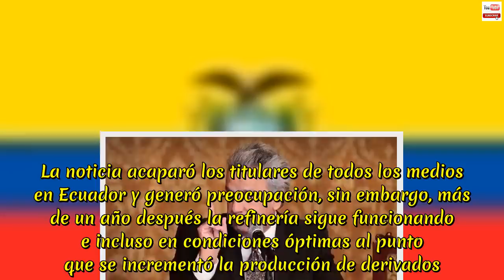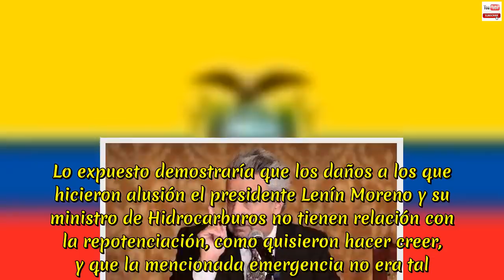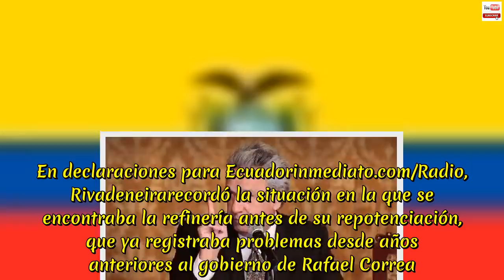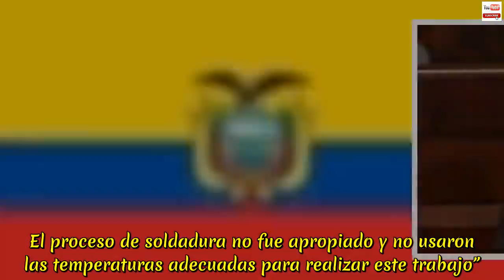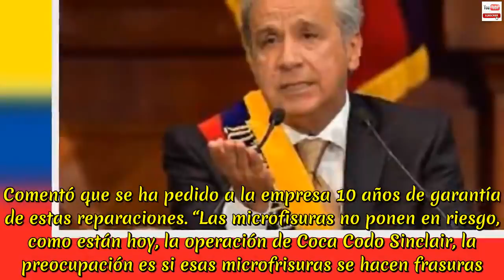NOTICIAS DE HOY ECUADOR 18 DE NOVIEMBRE 2018 | Moreno intenta ocultar la realidad de la refinería !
NOTICIAS DE HOY ECUADOR 18 DE NOVIEMBRE 2018 | Lenín Moreno mintió sobre la situación real de la mayor refinería del Ecuador. El 15 de agosto de 2017, el presidente de Ecuador Lenín Moreno, acompañado de su ministro de Hidrocarburos, Carlos Pérez, visitaron la refinería de Esmeraldas, la mayor y más importante del país andino en la que, tras un recorrido, expusieron un escenario catastrófico que podría haber generado incluso conmoción nacional. El gobernante, que ya para entonces había empezado a tomar distancia y echar dudas sobre la gestión del gobierno de su antecesor Rafael Correa, dijo que “no solo que se han hecho mal las cosas sino que adicionalmente se ha puesto en terrible peligro al ser humano”. El ministro de Hidrocarburos, Carlos Pérez,antes ya había mencionado que la situación de la refinería, en donde se habían realizado trabajos de repotenciación por un monto de 1. 200 millones de dólares, era “crítica” y que había problemas de operación en el lugar. También mencionó que se tuvo que hacer algunas paralizaciones por problemas en áreas que fueron parte del proceso de repotenciación, como la Unidad de Craqueo Catalítico Fluidizado (FCC) y la parte de generación. La noticia acaparó los titulares de todos los medios en Ecuador y generó preocupación, sin embargo, más de un año después la refinería sigue funcionando e incluso en condiciones óptimas al punto que se incrementó la producción de derivados. ElEstado.net tuvo acceso a documentos que demuestran que el presidente Lenín Morenoy sus ministros no dijeron la verdad sobre la situación de la Refinería de Esmeraldas y pudieron causar una alarma innecesaria en los ciudadanos. Primero, pese a que el gobierno alertó que la emergencia era inminente y que la situación era (según ellos tan calamitosa) que debía paralizar porque podría poner en riesgo a los trabajadores, la refinería sigue funcionando sin problemas. Sobre la emergencia, en un oficio dirigido por Pablo Flores, gerente de la estatal PetroEcuador, al ministro de Hidrocarburos, Carlos Pérez (el 10 de octubre de 2018), señala que “el daño en el refractario se produjo por los sismos del 16 de abril de 2016, pero se detectaron en junio de 2017, por lo tanto no son de ocurrencia inmediata para que aplique la declaratoria de emergencia”. Lo expuesto demostraría que los daños a los que hicieron alusión el presidente Lenín Moreno y su ministro de Hidrocarburos no tienen relación con la repotenciación, como quisieron hacer creer, y que la mencionada emergencia no era tal. Por otro lado, un informe de la comisión legislativa del 23 de agosto de 2017, solo pocos días después de la visita de Lenín Moreno, desmiente también lo aseverado por el presidente ecuatoriano. La comisión, que estuvo integrada por 10 legisladores de diferentes bancadas políticas y por técnicos independientes, verificó que encontraron una refinería en óptimas condiciones y operando al 100% (procesando 110 mil barriles de petróleo diarios). La asambleísta Carmen Rivadene